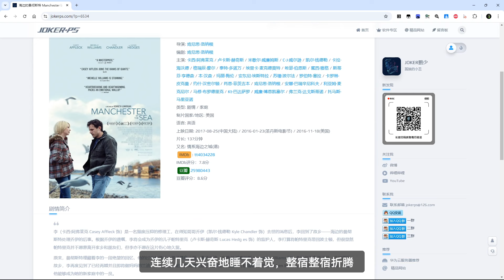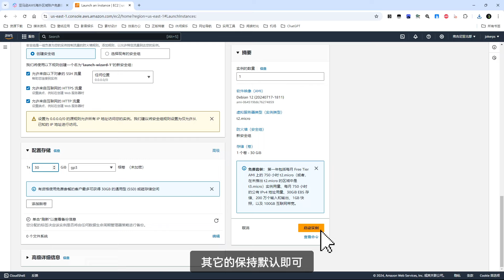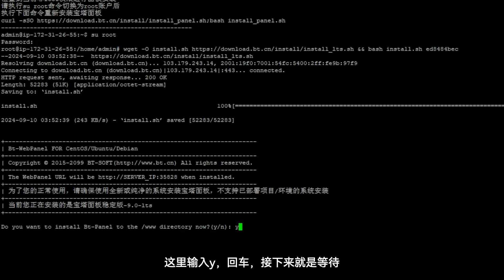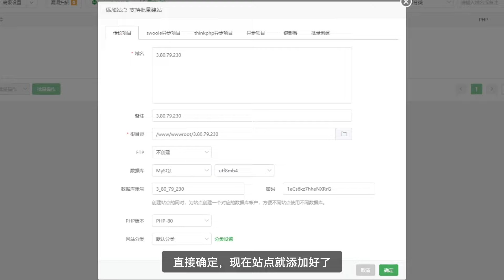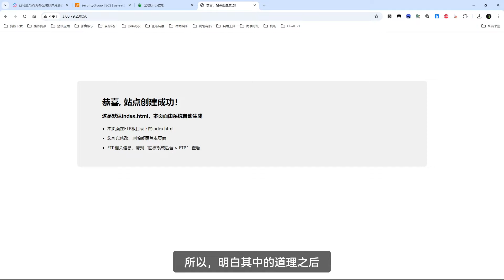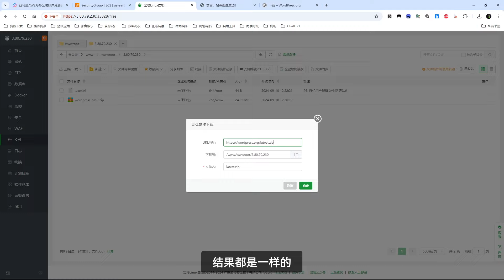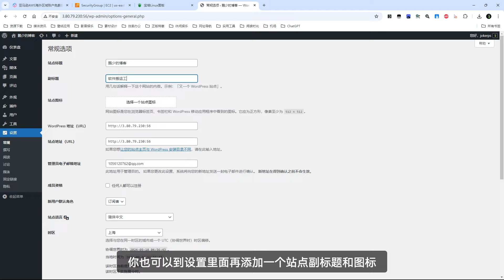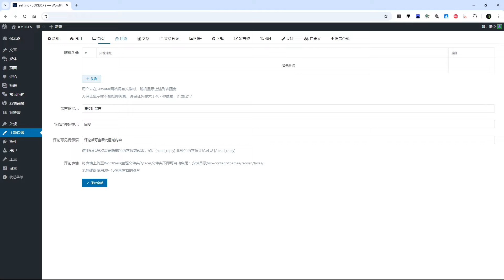新手小白三步搭建个人博客网站 | 零基础 | 无代码 | 保姆级教程 | WordPress个人网站搭建 | WordPress详细安装教程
超详细！零成本，零基础，搭建最美个人博客网站！